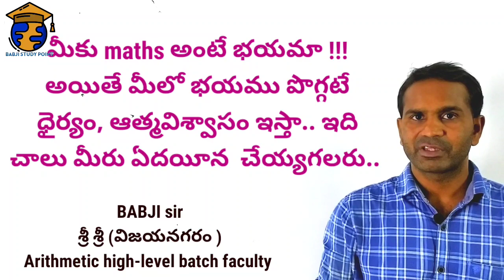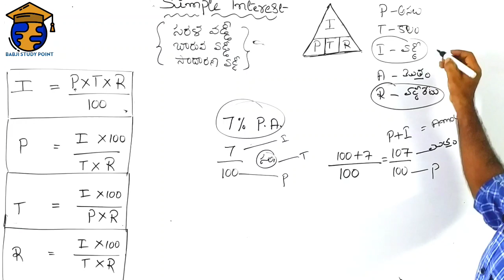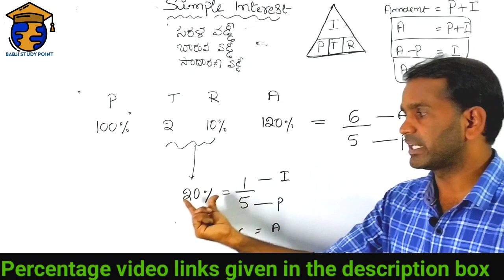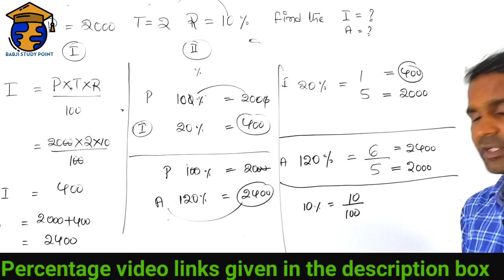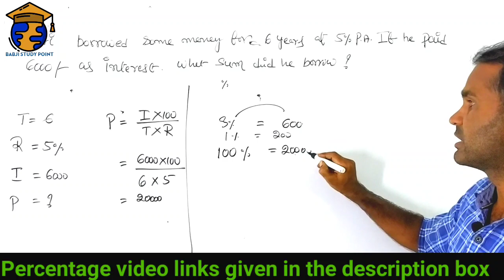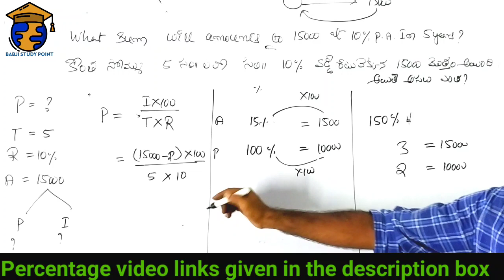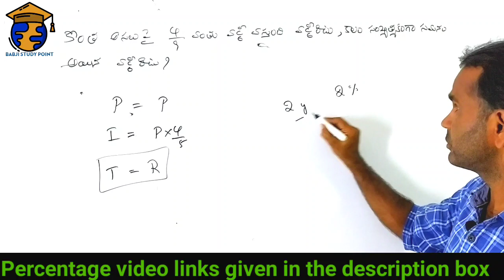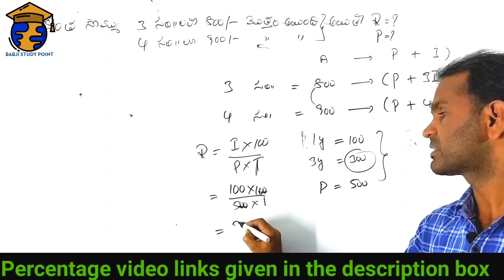SIMPLE INTEREST-1 concept, problems#RS AGARWAL# ARITHMETIC classes in telugu#babji study point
SIMPLE INTEREST-1 concept, problems#RS AGARWAL# ARITHMETIC online classes in telugu#babji study point

SI/CONSTABLE/RRB  FREE ONLINE EXAM  WATSAP GROUP